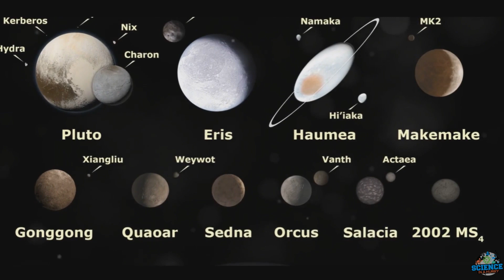The Demotion Of Pluto: Why Is It No Longer A Planet?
The IAU's Controversial Reclassification Explained. Join us in this thought-provoking video as we delve into the contentious decision by the International Astronomical Union (IAU) to reclassify Pluto as a dwarf planet. We unravel the criteria for planet classification and shed light on why Pluto no longer met these criteria. Explore the historical context, scientific arguments, and public reactions surrounding this decision that ignited debates in the world of astronomy. Discover the complex factors that led to Pluto's new classification and how it continues to captivate the curiosity of space enthusiasts worldwide.